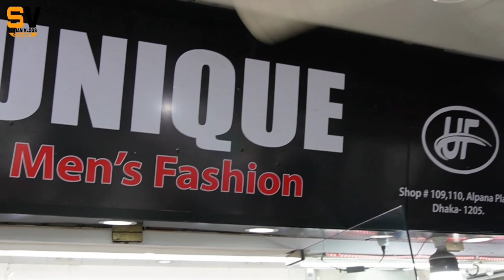সবচেয়ে কম দামে ব্লেজার কিনুন | মাত্র ১ ঘণ্টায় তৈরি করুন ব্লেজার সুট | blazer price in Bangladesh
Unique Men's Fashion
Shop-109,110,111 (5th Floor), Jahan Manson, Alpana Plaza 51, New Elephant Road, Dhaka-1205

blazer wholesale price blazer price in elephant Road elephant Road blazer collection blazer price in BD